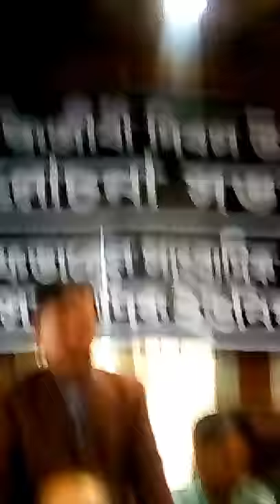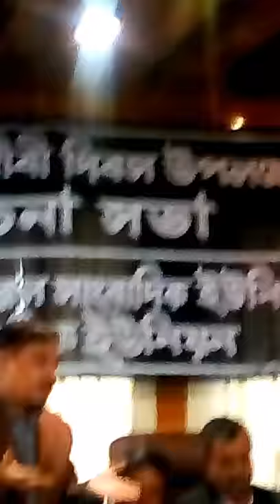রুহুল আমিন গাজী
বুদ্ধিজীবী দিবস উপলক্ষে আলোচনা সভায় বাংলাদেশ ফেডারেল সাংবাদিক ইউনিয়নের সাবেক সভাপতি ও সম্মিলিত পেশাজীবী পরিষদের ভারপ্রাপ্ত আহ্বায়ক রুহুল আমিন গাজী।